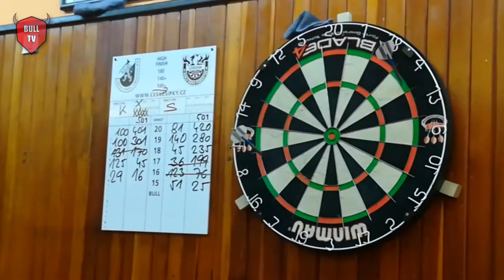Český pohár I - Praha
První velký podnik roku 2018! Jak to vše dopadlo se podívejte v následujícím videu.